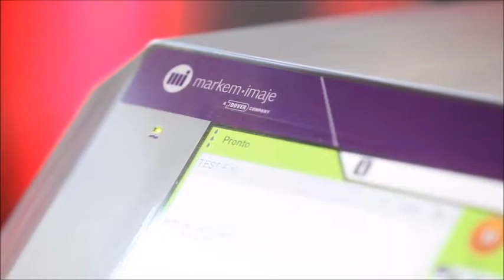IC Filling Systems - Rotary Cold Glue Labeller. 9,000 bph speed.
Rotary Cold glue labeller with electronic camme 9,000 bph 2 stations 8 heads diameter 800 mm. with electronic bottle orientation. Installed in Mexico with a major international Tequila Brand.